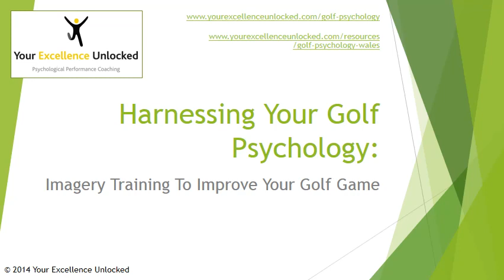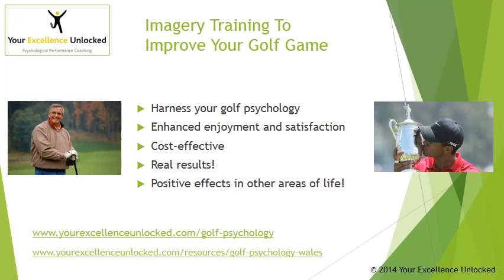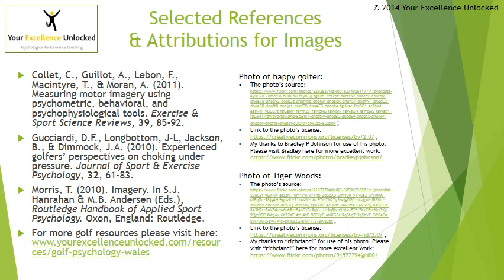Imagery for Golf. Your Excellence Unlocked (Swansea). Dr Simon Payne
Harnessing your golf psychology: imagery training to improve your golf satisfaction and performance. This a Mental Skills Training package offered by Dr Simon Payne, Chartered Psychologist, Your Excellence Unlocked. for more examples of Simon's services.